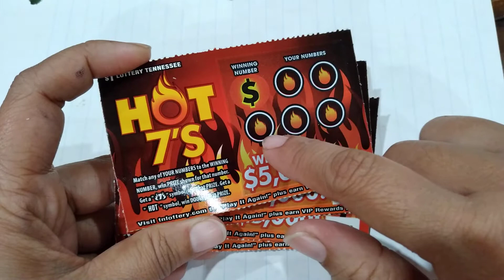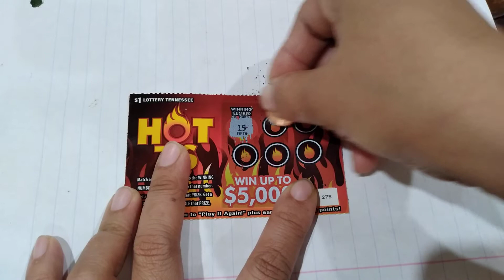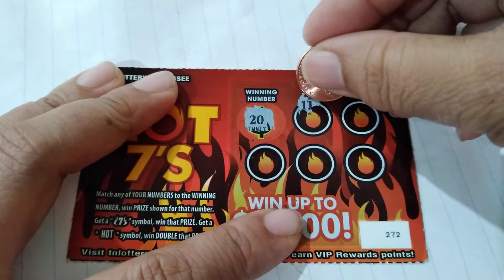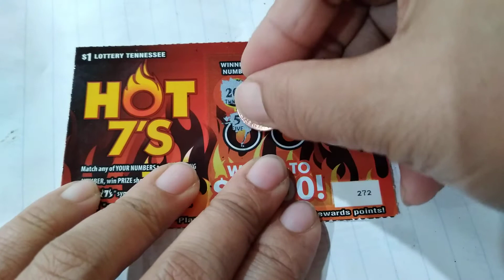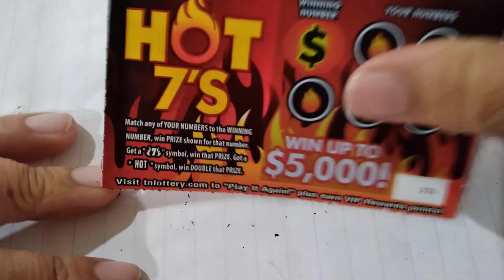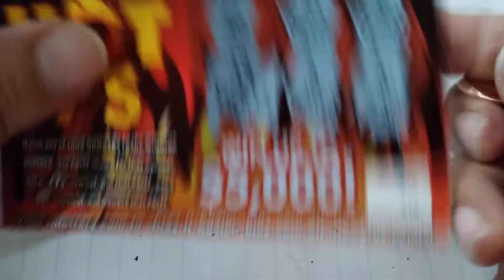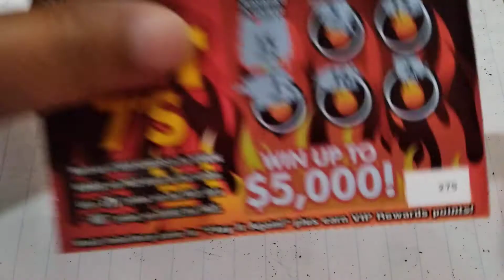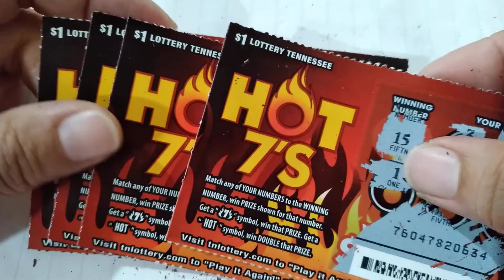EP.12 | หวยขูด ในอเมริกา... มาลุ้นกันคะว่าคลิปนี้จะถูกรางวัลเท่าไหร่ | Lottery Ticket in USA